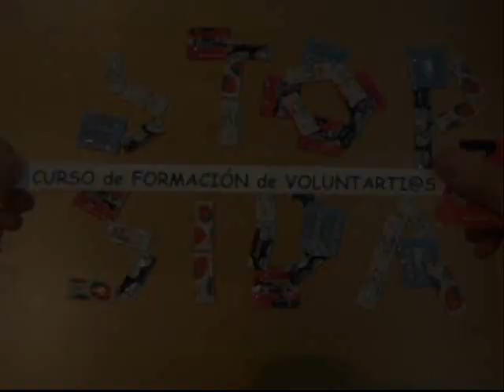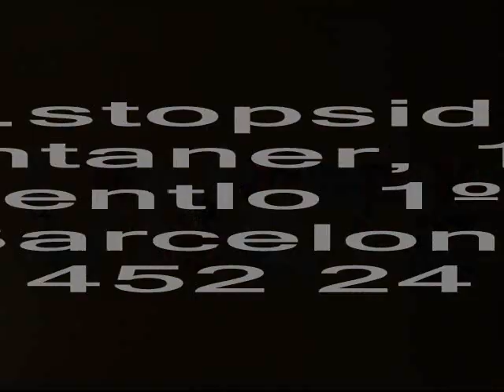Curso de formación de voluntarios/as en salud sexual - Stop Sida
Vídeo realizado por voluntarios/as de Stop Sida para promocionar el nuevo curso de formación de voluntariado 2012.